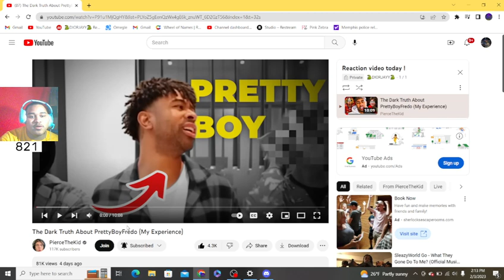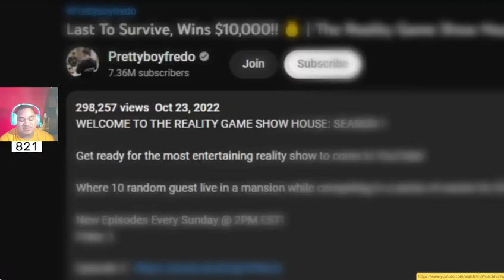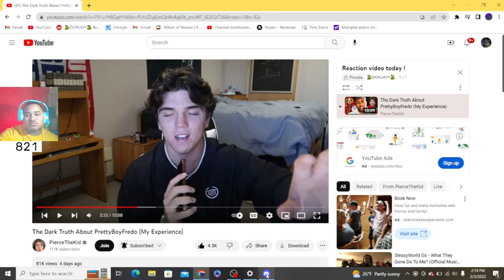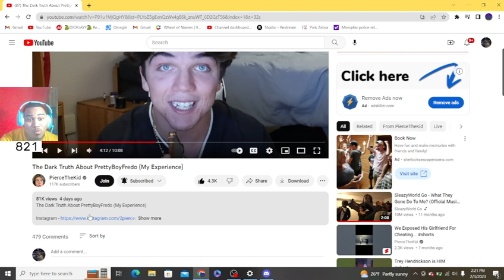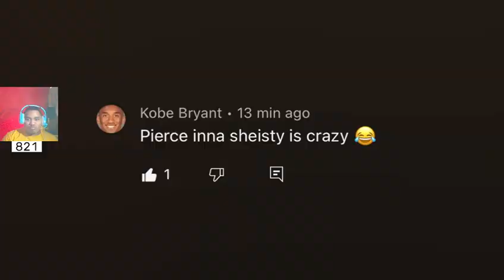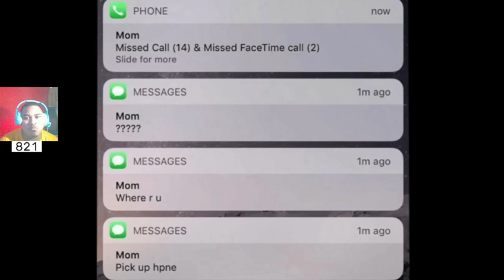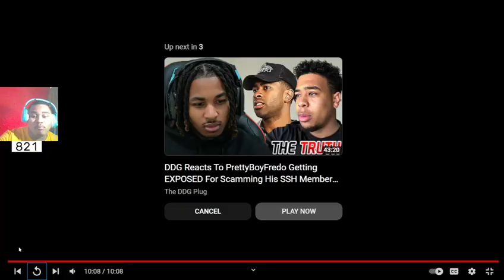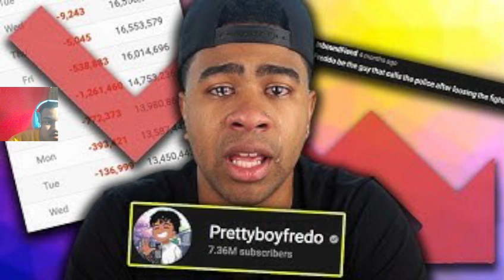*NEW* EXPOSURE OF @prettyboyfredo SCAMING FRIENDS AND PREGNANT WOMENS MONEY !!! *MUSTWATCH